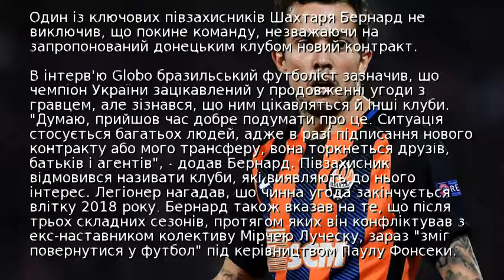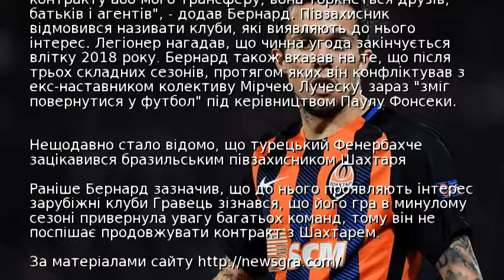Ключовий півзахисник Шахтаря допустив зміну клубу